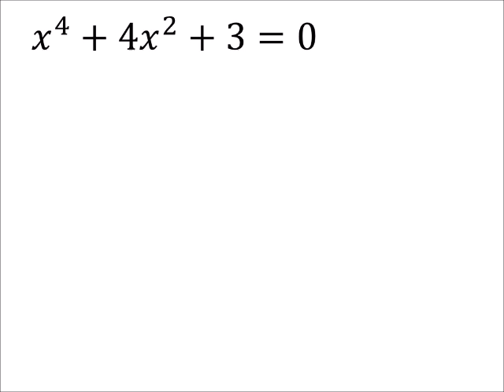Solving Quadratic Equations: Reducing with Substitution (a MATH 1010 Problem)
The problem:
Solve

𝑥^4+4𝑥^2+3=0

The solution:
3𝑖, −3𝑖, −𝑖, 𝑖